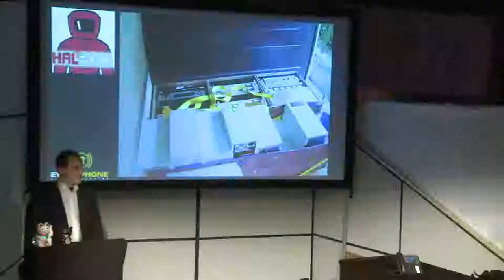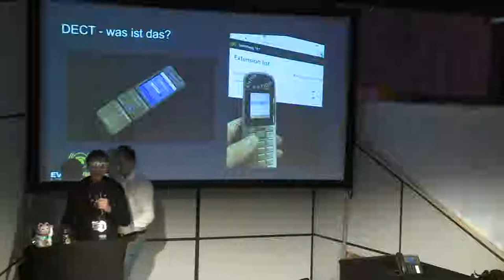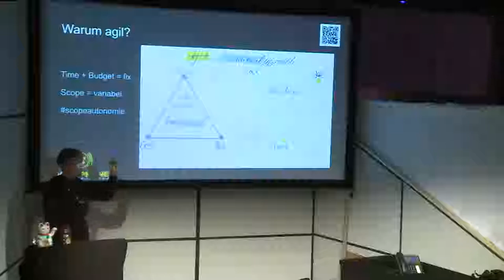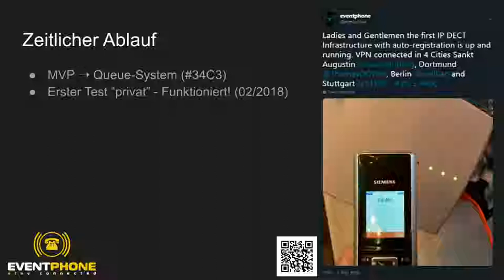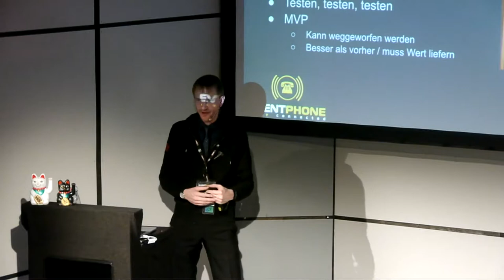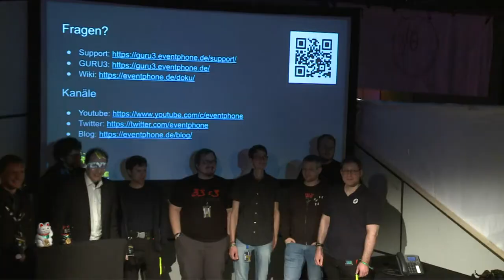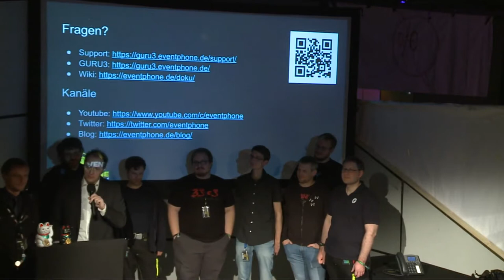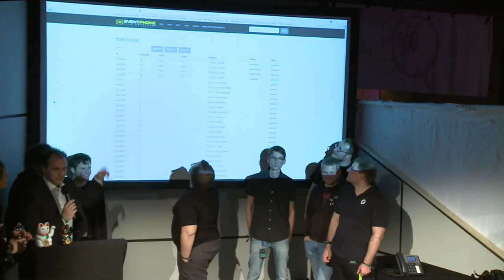Eventphone: früher, heute, morgen.